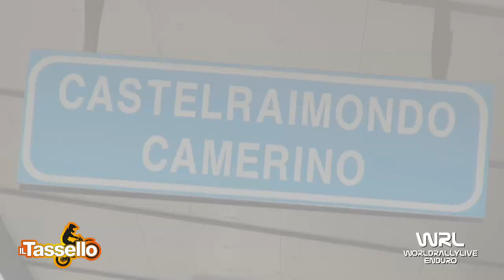Clip Di Gregorio Alessandro KTM 250 4T Terza Prova Italiano Under23/Senior Castelraimondo 2019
Clip Di Gregorio Alessandro KTM 250 4T Terza Prova Italiano Under23/Senior Castelraimondo 2019 Video e Montaggio By WRL Production